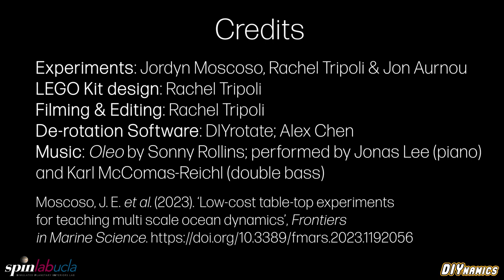Upright Convection Using the DIYnamics LEGO SPIKE Kit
This is a version of the video showing upright convection in our paper "Low-cost table-top experiments for teaching multi-scale geophysical fluid dynamics"  published in Frontiers in Marine Science (doi: 10.3389\fmars.2023.1192056).

Music: "Oleo" by Sonny Rollins; performed by Jonas Lee (piano) and Karl McComas-Reichl (double bass)

Filmed and edited by Rachel Tripoli

Funding support: NSF Geophysics Program